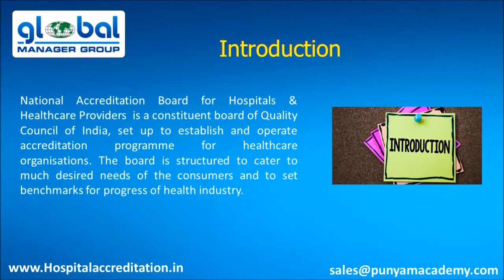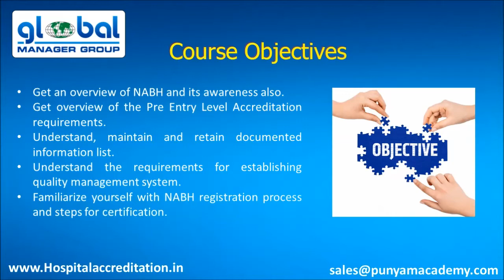NABH Accreditation Documentation and Awareness Training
With joined hands to Punyam Academy, Global Manager Group has designed the NABH awareness and documentation training e-learning course. This course can be Enrolled online and get certified online.